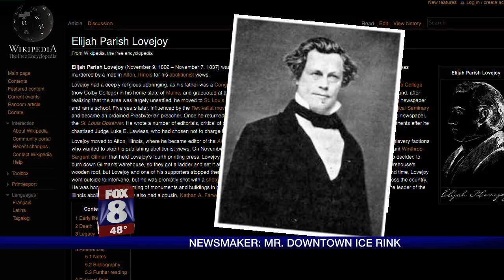WGHP FOX 8 NEWSMAKER: ELIJAH LOVEJOY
(Change number in bottom frame to 720p to watch in HD!) Neill McNeill's Newsmaker Interview with Elijah Lovejoy--the Greensboro Minister/Special Events Organizer who's the driving force behind this winter's temporary ice rink in downtown Greensboro. WGHP-TV FOX 8 Greensboro/High Point/Winston-Salem, North Carolina